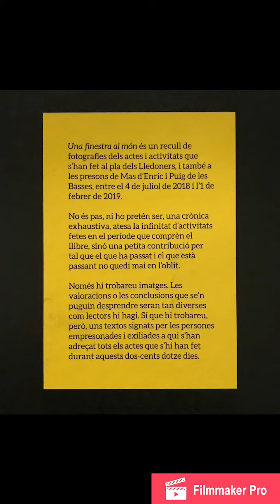Diversos autors. "Una finestra al món"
Ramon Creus (Artés, 1949), Jordi Preñanosa (Manresa, 1992) i Miquel Vilalta (Puig-Reig, 1960) són tres fotògrafs bagencs que van coincidir en les mobilitzacions organitzades a l’exterior de la presó de Lledoners. Es coneixien ben poc, però van coincidir en què calia deixar constància impresa de les activitats fetes al voltant de les presons i per això van aplegar milers de fotografies que documenten aquests fets i que ara es poden veure en aquest llibre.